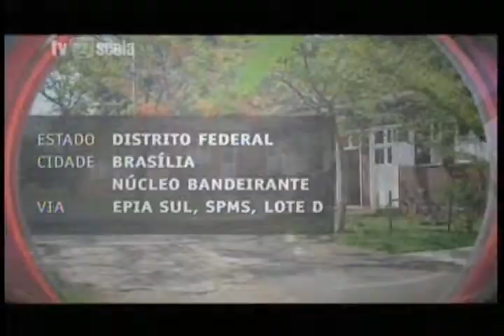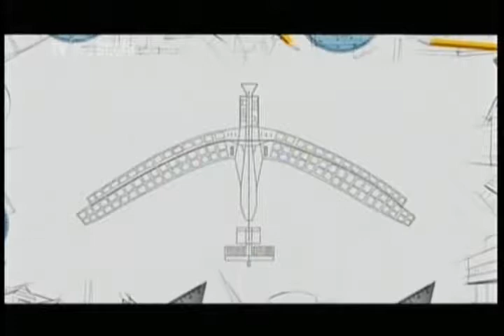3 CONHECENDO MUSEUS Museu Vivo da Memória Candanga